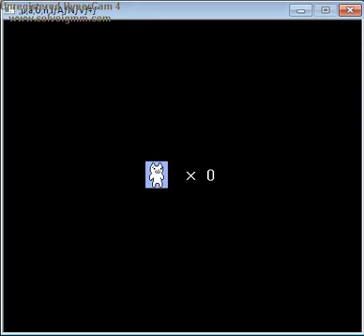Syobon No Action Music Hack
This is a Music Hack of Syobon No Action Game